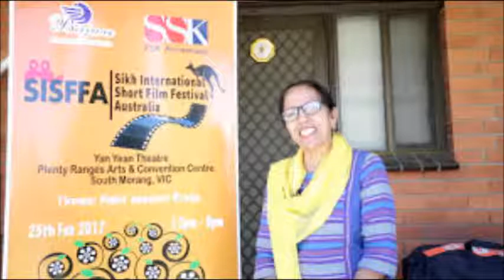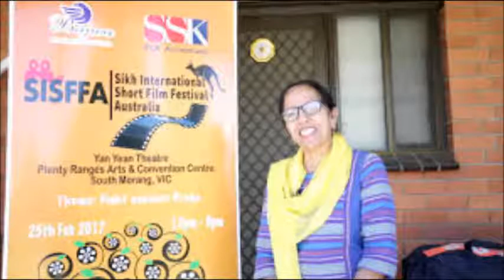ਖ਼ਾਸ ਮੁਲਾਕਾਤ - ਗੁਰਪ੍ਰੀਤਭੰਗੂ ਨਾਲ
ਖ਼ਾਸ ਮੁਲਾਕਾਤ - ਗੁਰਪ੍ਰੀਤ ਭੰਗੂ ਨਾਲ
Gall Panjan Paniyan Di